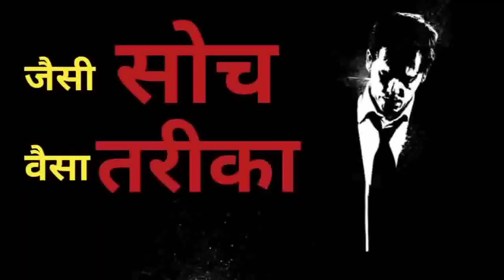जैसी सोच वैसा तरीका Motivation Is Necessary 👍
Share and Like Channel Gyan

Motivation is the key of Success.